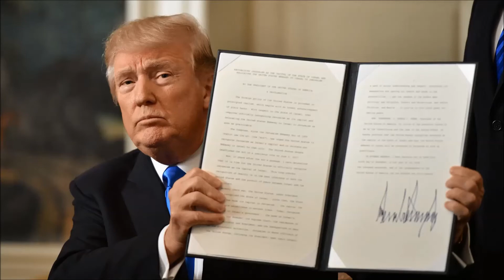Name of Donalt Trump is for New Trailn Station in Jarusalam City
ஜெருசலமில் அமையவுள்ள ரயில் நிலையத்துக்கு டெனால்ட் ட்ரப்பின் பெயரை சூட்டுகிறது இஸ்ரேல்.